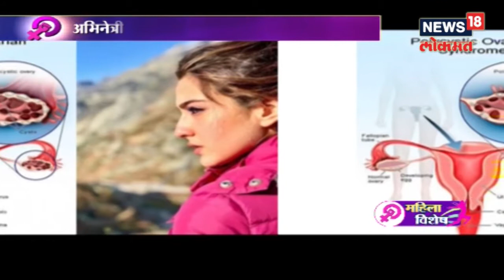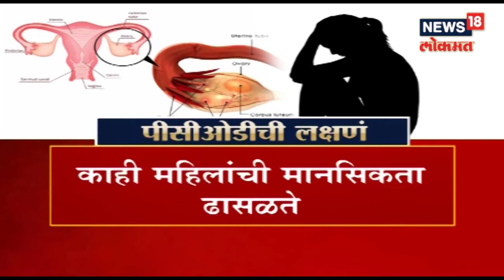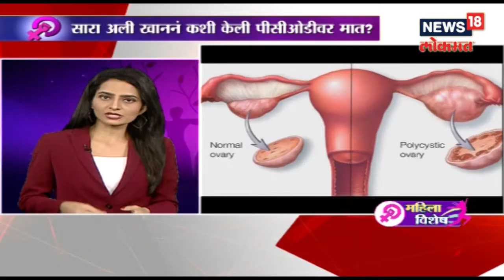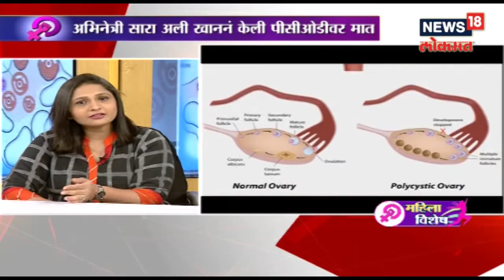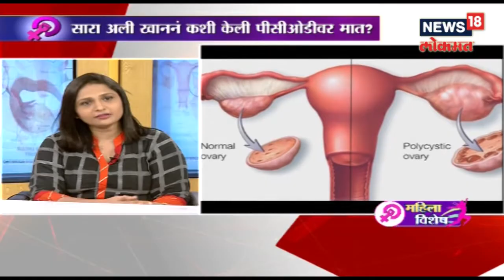पीसीओडी म्हणजे 'पॉलीसिस्टिक ओव्हेरियन डिसीज '| 22 Nov 2018 | MAHILA VISHESH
पीसीओडी हा शब्द हल्ली फार कानावर पडतो. या आजाराचे कारण ... पी सीओडी (PCOD) म्हणजे पॉलीसिस्टिक ओव्हेरियन डिसीज